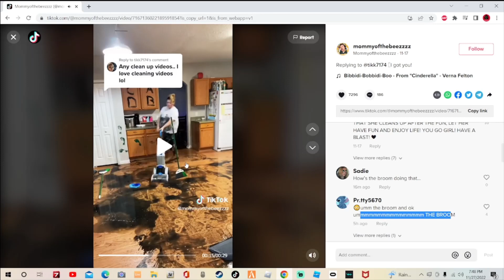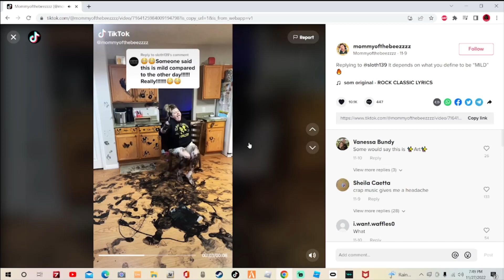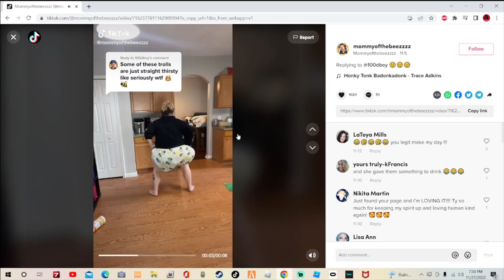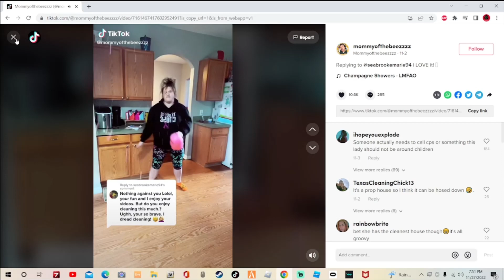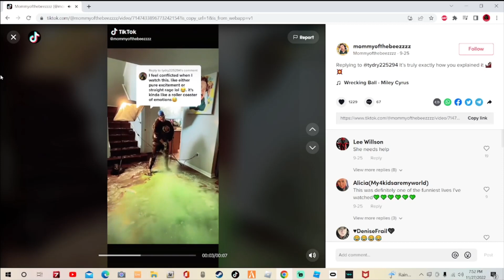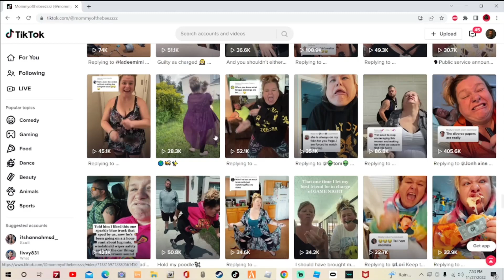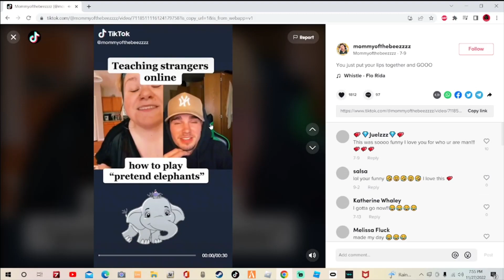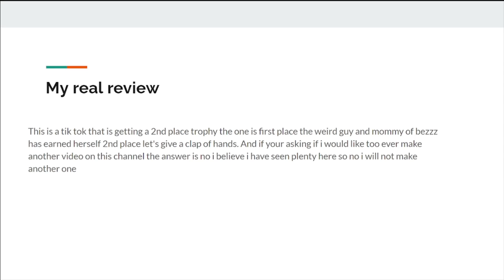this is the 2nd weirdest channel on tik tok